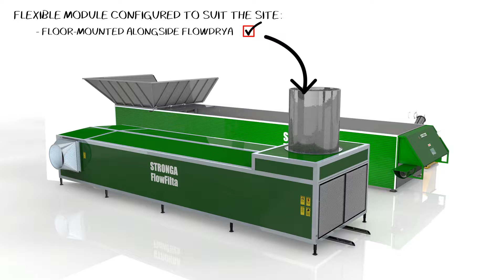FlowDrya styring af udsugningsluft, lugt og ammoniak med integreret varmeveksler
Den tre-i-en FlowFilta bruges til at genvinde procesvarme under behandling af støvpartikler, lugt og ammoniak fra udstødningsluftstrømmen.

Det universelle FlowFilta-design betyder, at det kan bruges til at behandle udstødningsluft fra en lang række anvendelser, såsom husdyrhuse og affaldsmottagningshaller. I denne 3D-animation kan FlowFilta ses som behandling af udstødningsluft genereret fra FlowDrya-tørringsprocessen.

Stronga FlowDrya bruges til at tørre en lang række materialer, herunder træflis, savsmuld, gødning, kompost, fordøjelse, SRF og meget mere. Under tørringsprocessen frigiver mange af disse materialer potentielt skadelige støv-, lugt- og / eller ammoniakemissioner.

Ved hjælp af FlowFilta er det nu muligt for fremtidige og eksisterende FlowDrya-brugere at rense udblæsningsluften, mens de cirkulerer spildt termisk energi tilbage i Heatex for forbedret termisk energieffektivitet.

Afhængigt af placeringen og betingelserne på stedet er det muligt at spare opvarmningsomkostninger mellem 35-60% ved at cirkulere opvarmet frisk luft tilbage til Heatex. Ud over den enorme energibesparelse reducerer FlowFilta også skadelige emissioner som støv, lugt og ammoniak. Kontakt os for at finde ud af, hvordan du kan opretholde et rent og sundt arbejdsmiljø i dag.

Det fleksible FlowFilta-modul kan konfigureres, så det passer til stedet - enten gulvmonteret sammen med FlowDrya eller FlowDrya-monteret for at spare installationens fodaftryk i trange rum.

Ved hjælp af FlowFilta kan du nu reducere emissionerne fra din udblæsningsproces i dag. Kontakt os for mere information om, hvordan vores energieffektive, miljøvenlige FlowFilta kan være til gavn for din eksisterende eller fremtidige tørretumbler, husdyrhus eller affaldsmottagelseshall.